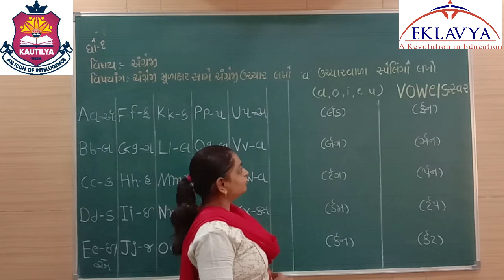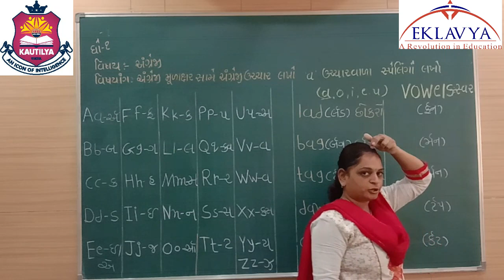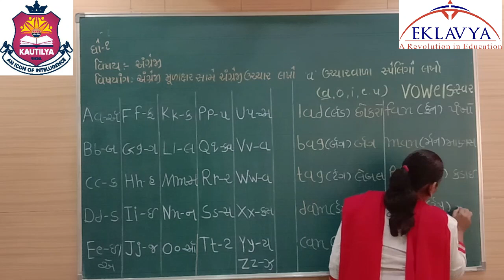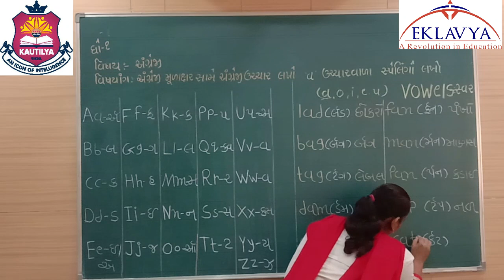std STD 1 / PART- 6/ ENGLISH/ EKLAVYA VASTRAL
EKLAVYA EDUCATION,
VASTRAL, AHMEDABAD - 382418.
STD - 1
SUB -  ENGLISH
PART - 6